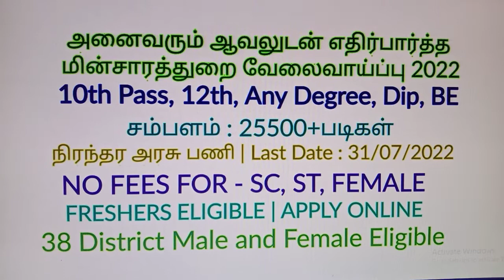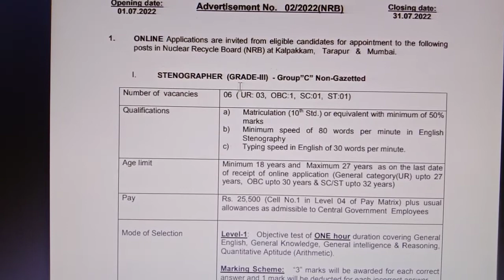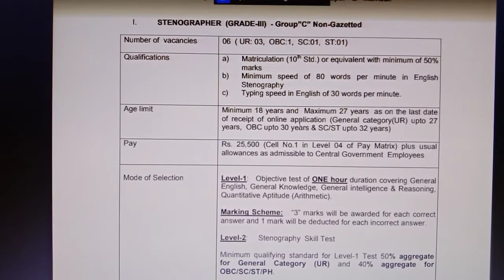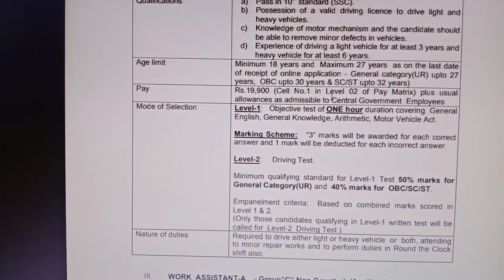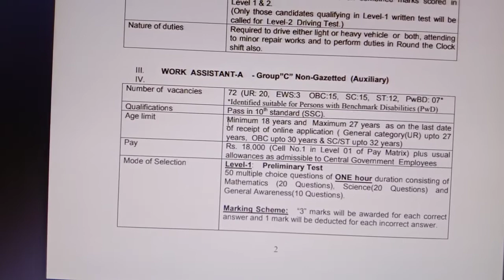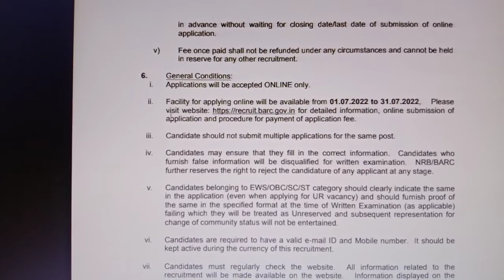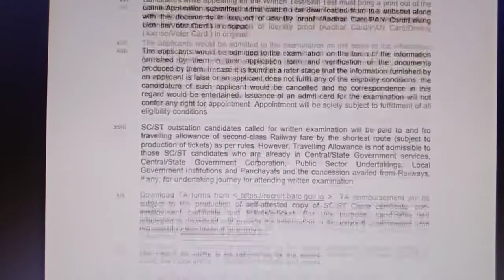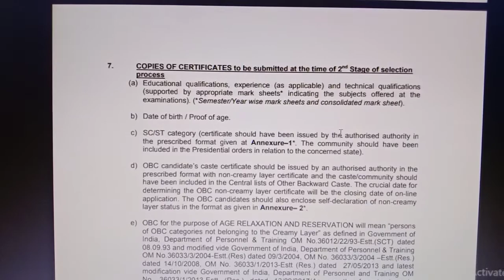தமிழ்நாடு மின்சாரத்துறையில் நிரந்தர வேலை 2022 | 10th Pass to Any degree| TN Govt Jobs 2022 in Tamil